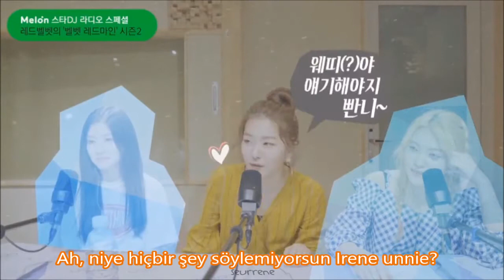[TR] Red Velvet Melon Radio Sezon 2 Türkçe Altyazılı